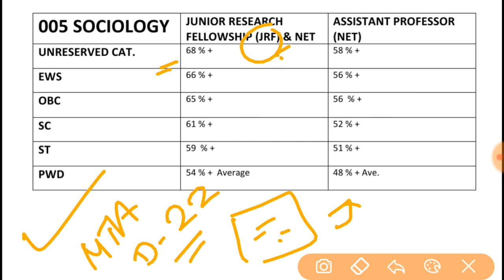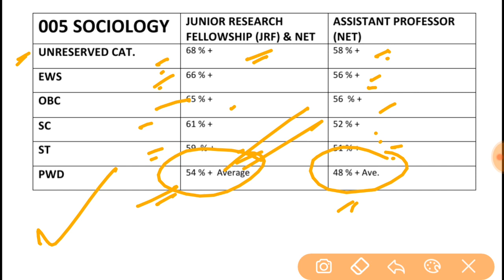005 SOCIOLOGY CUT~OFF || NTA UGC NET || MOST EXPECTED CUT-OFF